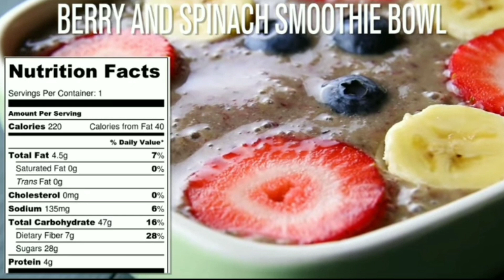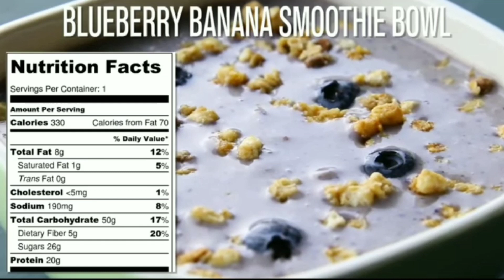food | foods | juice | food vlog |home food | how to make recipe | rice |iced meals